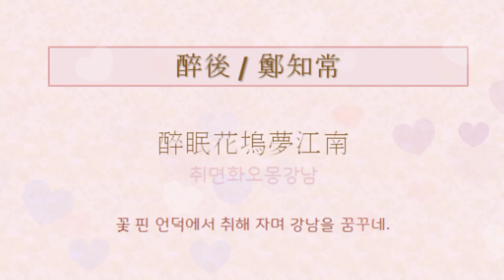한국 한시, 취후 정지상/한문학/korean poem/classical korean literature